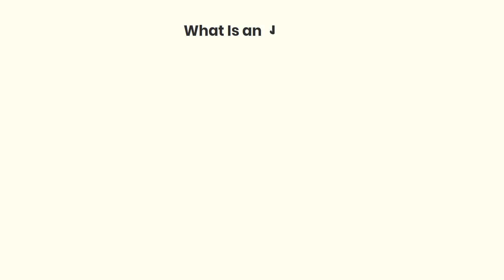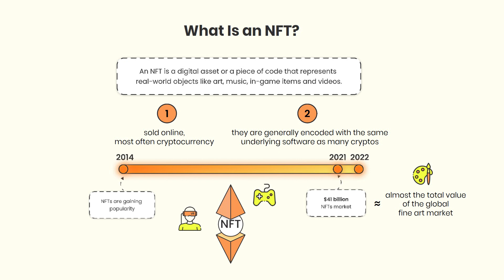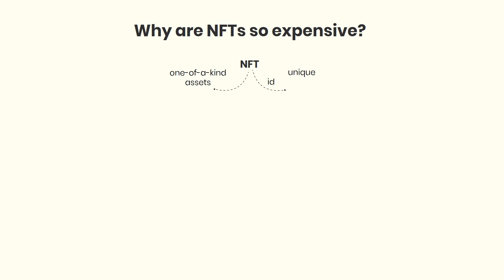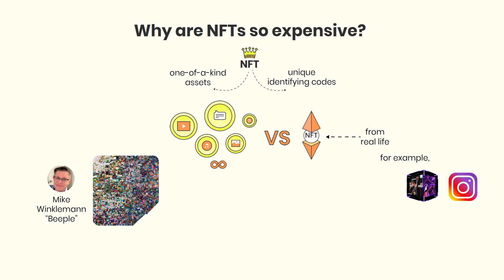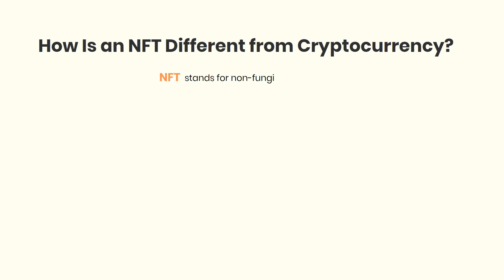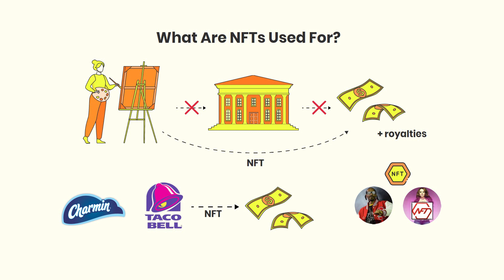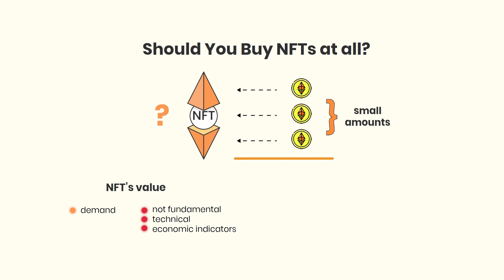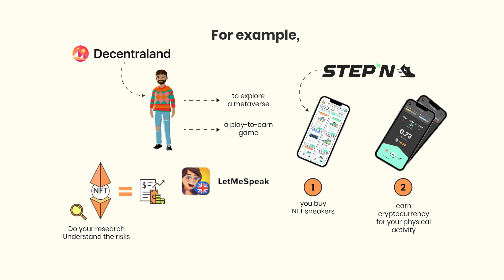What is an NFT? Non-fungible tokens (NFTs) explained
Hey there, guys! If you are new to the world of cryptocurrencies and want to learn what NFTs are, this tutorial is for you! This video will help you understand how non-fungible tokens work, why they are so expensive and whether investing in NFTs makes sense.

Don’t forget to click the Like button and turn on the Bell.

Covering:
👉 0:00 Intro
👉 0:36 What NFTs are
👉 1:44 How NFTs work
👉 3:25 Why NFTs are so expensive
👉 5:16 How an NFT is different to a cryptocurrency
👉 6:23 What NFTs are used for
👉 7:38 Whether you should you buy any NFTs

😎 The DeFeed team is always sharing the most useful news from the crypto market, blockchains, networks and so on!

✅ If you’d like to create any dApp on any blockchain -  we would be happy to give you a FREE 1-hour consultation and to share our experience with you.